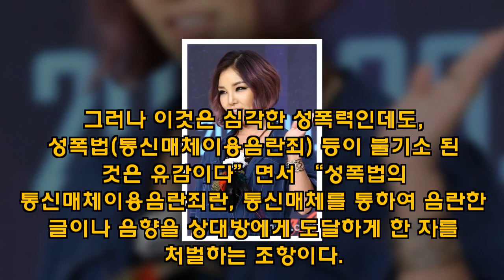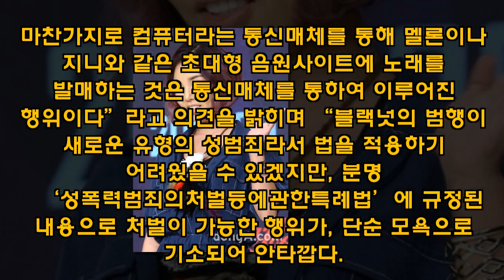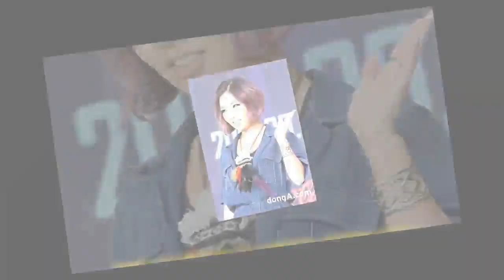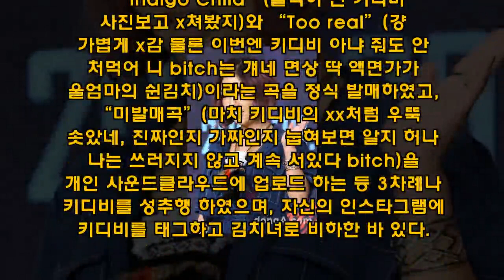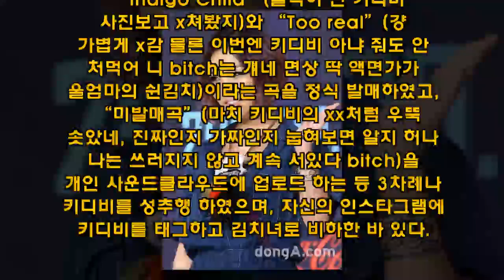키디비 측 "블랙넛, 단순 모욕죄 적용 유감..중대한 성 범죄" [공식입장] - koreanbiz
[동아닷컴] 키디비 측 “블랙넛, 단순 모욕죄 적용 유감...중대한 성 범죄” [공식입장] 래퍼 블랙넛이 키디비를 성적으로 추행한 곡을 발표해 검찰에 송치됐다. 키디비의 법률대리인 김지윤 변호사(법무법인 다지원)는 블랙넛의 앨범발매행위 등을 성폭력범죄의처벌등에관한특례법(통신매체이용음란)위반, 예비적으로 정보통신망법위반 등으로 고소하였다. 이에 1차 수사 - koreanbiz